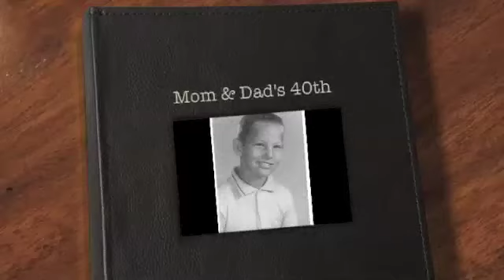MOM &DAD'S 40th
Hal & Rebecca Downing